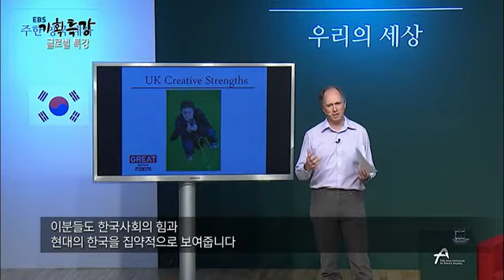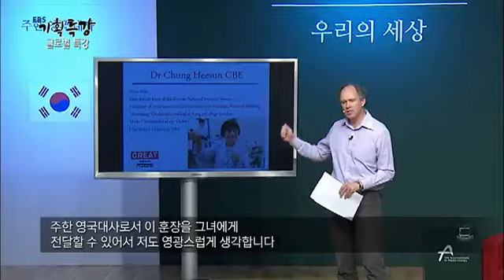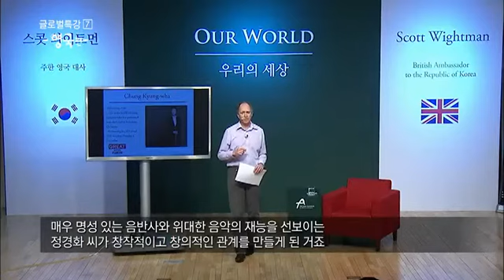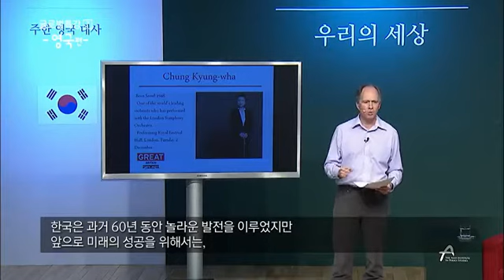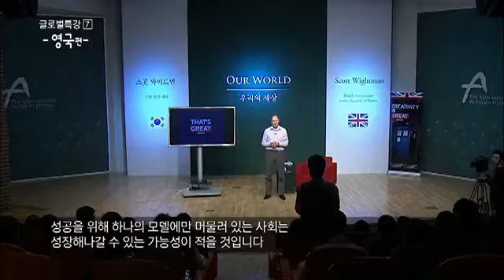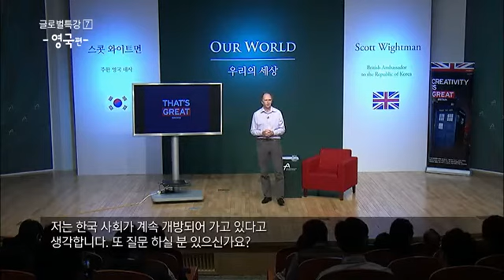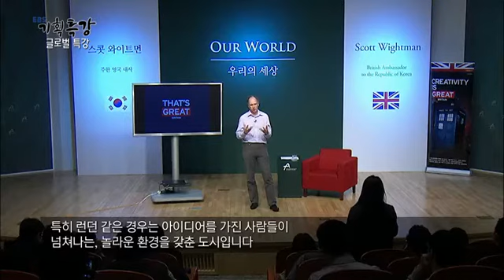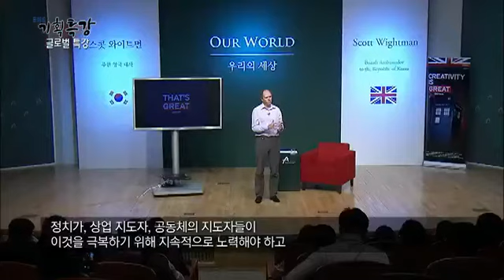EBS 기획특강 - 글로벌 특강 7 -영국편_#002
글로벌 특강 7 -영국편-

찾아가는 강연!
기존의 스튜디오 강연이 아닌 전국 각지에서 이루어지는
인문,예술 등 다양한 분야의 강연을 직접 찾아가서 현장의 소리를 전해드립니다.

글로벌 특강!
문화,예술분야 콘텐츠를 중심으로 한 주한 외국 대사들의 특강을 들어본다.